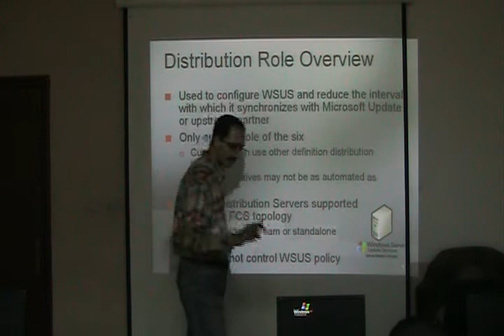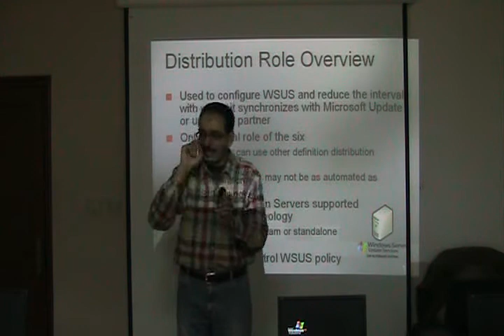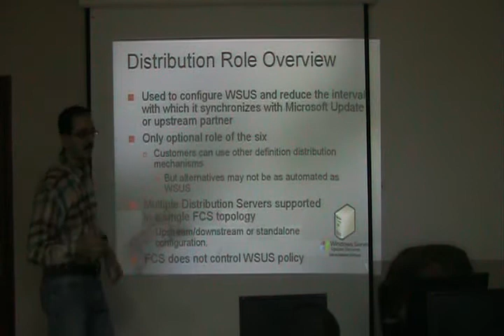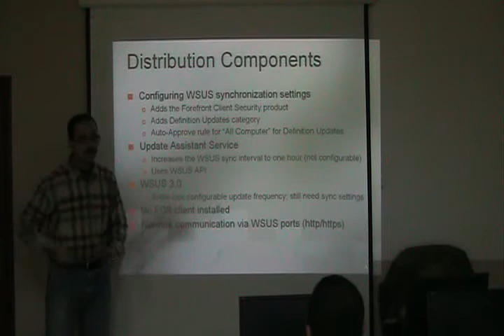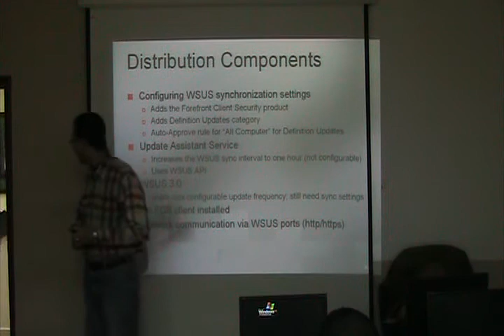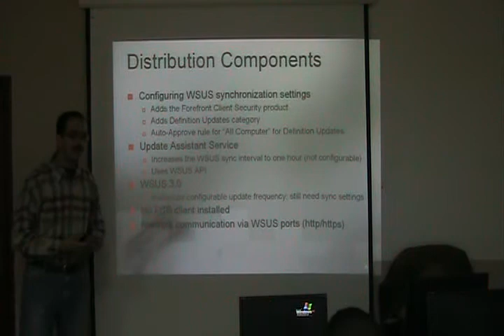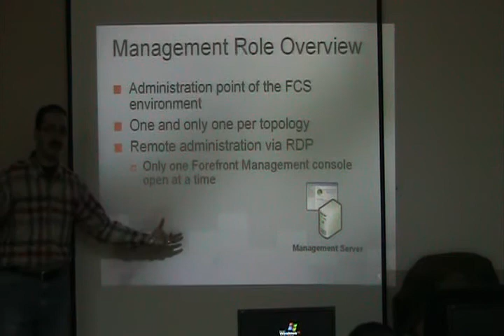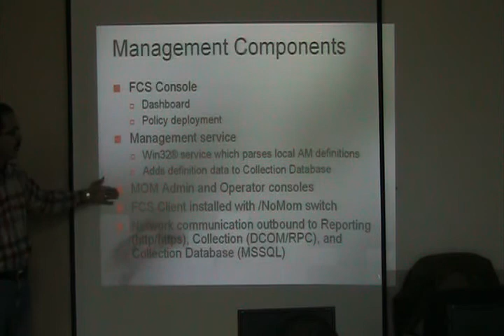EGYBYTE MS FCS Readiness Part 4 of 23.avi